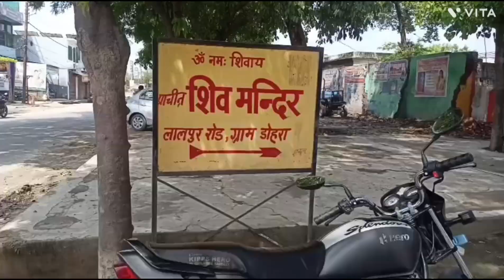daily activity (part 60)vlog bareilly ll whatch full video ll like and subscribe my to channel ll